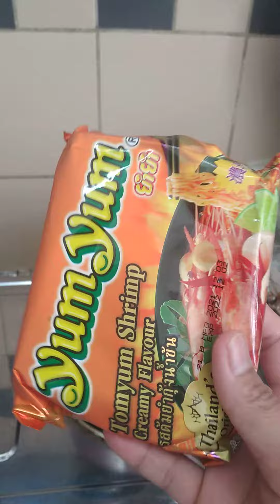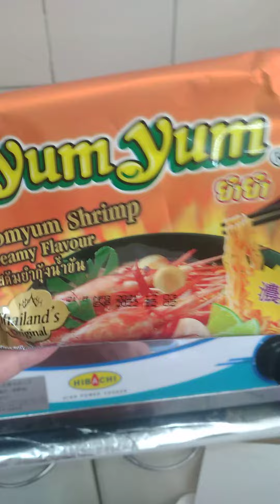yum yum noodles with laucheon meat